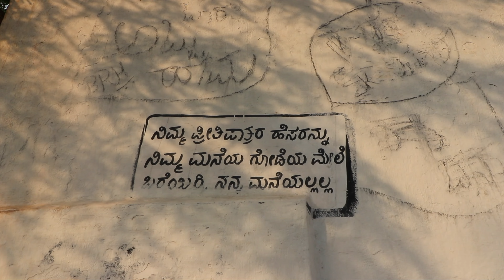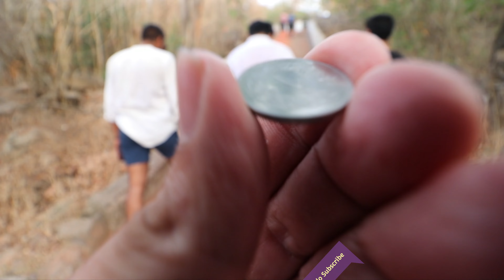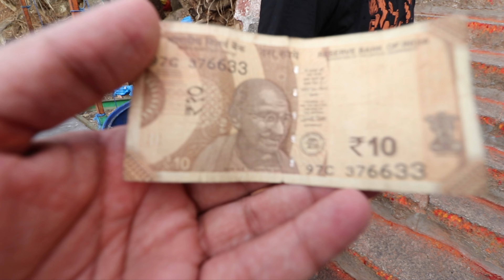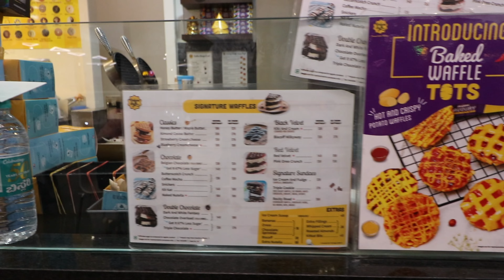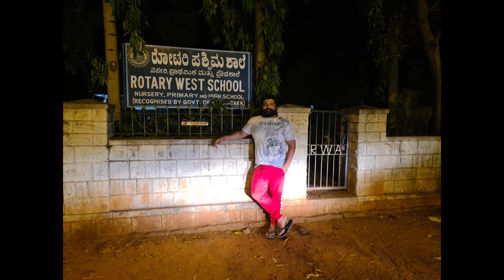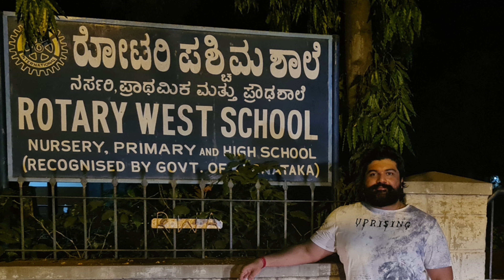1000 steps challenge on CHAMUNDI HILLS - Vlog 68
A tale of Friends, Challenges, loads of Masti !!

An unexpected and unplanned road trip to Mysore from Bangalore led to such a wonderful experience.to reach to the footsteps of Chamundi hills use this map

We took the Chamundi hills Challenge- Climbed 1000 steps !!! It was tough, but the laughter and fun we had made it all worthwhile.

Once we reached the top,we explored the divine temple and the mystic Aura on the hilltop.

 And then enjoyed street foods being served on the hill top along with the magnificent view of Mysore City in the night. A must to have experience !

And special thanks to Soujanya and Vinod kin for the waffles overload. lots of love to you both.

Dop - Ramm

Concept/Direction/Editing - Ramm

Shot on Canon 80d and Samsung mobile phone

Edited on power director mobile app.